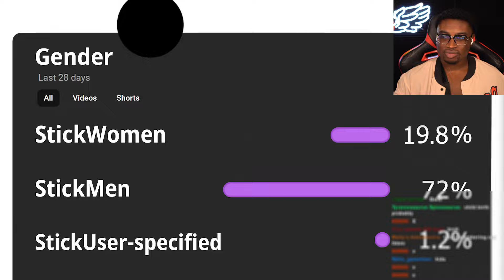The WORST PAIN Ever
I react to ChainsFR: Pain Be Like